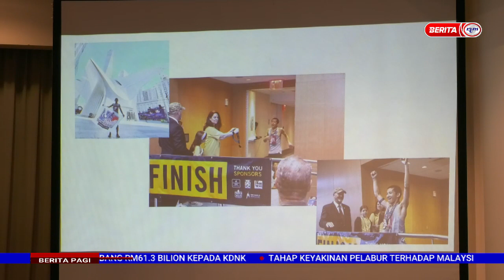16 DISEMBER 2022 – BERITA PAGI – MISI WAI CHING ; SASAR CIPTA 2 REKOD DUNIA TAHUN DEPAN